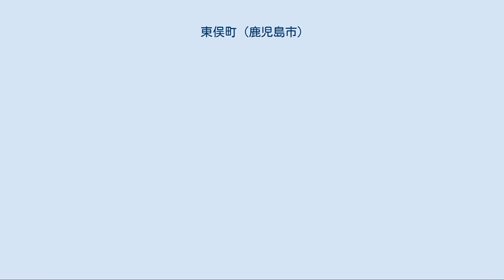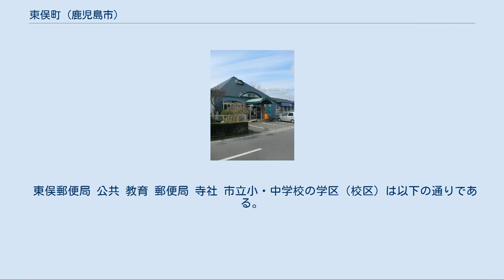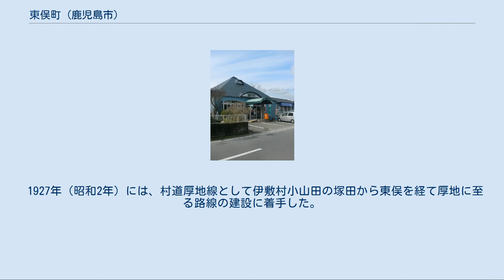東俣町 (鹿児島市)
日本 」 鹿児島県 」 鹿児島市 」 東俣町 東俣町（ひがしまたちょう）は、鹿児島県鹿児島市の町。
旧薩摩国日置郡郡山郷東俣村、日置郡郡山村大字東俣、日置郡郡山町大字東俣。
 鹿児島市北西部に位置し、甲突川水系川田川中流域に所在する。
川田川流域に水田が多くあり、町域の南東には三重岳が聳える。
東西の山麓や山間に集落が点在している。
 町域を南北に鹿児島県道211号小山田川田蒲生線が通り、東西に鹿児島県道40号伊集院蒲生溝辺線が通っている。
北方には花尾町、南方に川田町、東方に皆与志町、本名町、西方に油須木町、小山田町が接している。
 また、町域の中央部に東俣幼稚園、南部に東俣郵便局、一之宮神社、スパランド裸・楽・良がある。
 東俣という地名は南北朝期より見え、薩摩国満家院のうちであり、東俣名（名田）であった。
 1195年（建久6年）の「加治木氏系図」に加治木八郎親平が四男業平に東俣などを分割して譲ったと記載されており、2年後の1197年（建久8年）の図田帳には業平は満家院の郡司として記載されている。
その後加治木氏は承久の乱で没落したため、税所氏が満家院の郡司を引き継いだが、税所氏の勢力が後退すると島津氏の支配下に置かれるようになった。
 江戸期には薩摩国日置郡郡山郷（外城）のうちであり、村高は「天保郷帳」では2,121石余、「郡山郷土史」によると明治初年には1,184石余であった。
古くは厚地（現在の花尾町）、柚須木も東俣のうちに含まれており、江戸時代の前期から中期にかけて東俣村から分村し、柚須木村と厚地村として設置されたとされる。
また同時期に村高が400石余増加したという記録がある。
 東俣には御茶屋と呼ばれる藩主の休憩宿泊所が置かれており、島津斉宣が利用したという記録が残っている。
 明治5年に大区小区制が公布され、これに伴い郡山郷の区域が第21大区となり東俣村は第2小区となった。
1878年（明治11年）には郡区町村編制法が施行され日置郡の管轄下となり、東俣にも戸長役場が設置され、1882年（明治15年）に川田村と厚地村の戸長役場を東俣村の戸長役場に統合し、1884年（明治17年）にはさらに統合され、東俣村の戸長役場は郡山村の戸長役場（郡山村、柚須木村、西俣村）に統合された。
 1887年（明治20年）には東俣に東俣村、川田村、厚地村を管轄区域とする市来警察署伊集院分署の東俣巡査駐在所が設置された。
その後変遷を経て2015年（平成27年）に郡山駐在所と小山田駐在所と統合し郡山交番が郡山町に設置されるまで東俣に駐在所が設置されていた。
 1889年（明治22年）には町村制が施行されたのに伴い、それまで郡山郷を構成していた厚地村、東俣村、川田村、油須木村、郡山村、西俣村の6村を合併し郡山村が自治体として発足した。
これに伴いそれまでの東俣村は郡山村の大字「東俣」となった。
 1879年（明治12年）頃には東俣の中央部に東俣小学が設置されていたと記録されており、1885年（明治18年）には川田村にあった川田小学を合併している。
1887年（明治20年）に小学校令が施行されたため東俣簡易科小学校となった。
その後1892年（明治25年）に厚地簡易科小学校と合併し、大字厚地、大字川田、大字東俣を学区とする南方尋常小学校が3大字のほぼ中央部に設置された。
 大正に入り南方小学校は生徒数が増加したため、校舎の増築か敷地の移転を検討する必要が生じた。
この際に移転候補地として湯屋原地区が挙げられたが、通学距離が遠くなる大字厚地の北部の岩戸、茄子田の集落が移転の反対に強力に反対し、その結果校区民大会では多様な案が出され収拾がつかななくなったと鹿児島朝日新聞で報道された。
また、分立の案も提案され、これに反対する生徒による同盟休校（ストライキ）が発生した。
 その後南方と花尾の2校分離案派と南方1校維持増設案派が学区外の村議会議員を巻き込んだ形で対立を極め、1917年（大正6年）に父兄会において投票が行われ1校維持増築案派が多数となり、1校維持増築案派が郡山村長に実行を求めたがこれの処理に窮して辞表を提出するに至った。
これに伴って助役が臨時村会で本件の可否を採ったところ、2校分立派が多数となったが以降も両派の対立が激化していき、1校維持増設案派が多くを占める大字東俣は郡山村から分離して隣接する伊敷村への編入することを鹿児島...